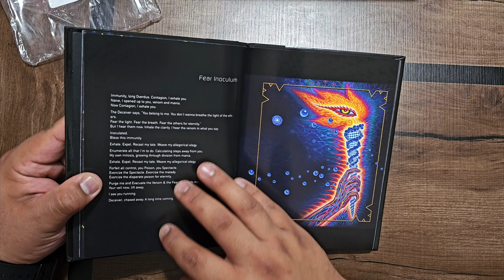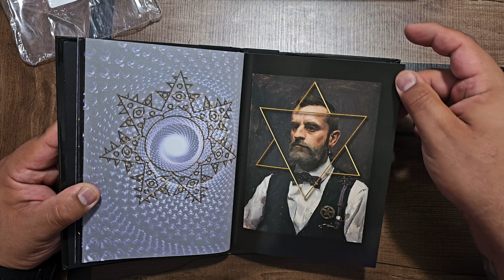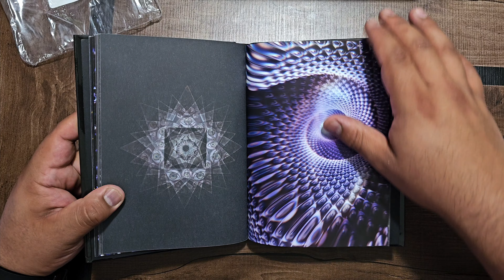UNBOXING ALBUM TOOL FEAR INOCULUM SPECIAL EDITION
UNBOXING Y SHOW OFF DEL CONTENIDO DEL ALMBUM FEAR INOCULUM DE TOOL.